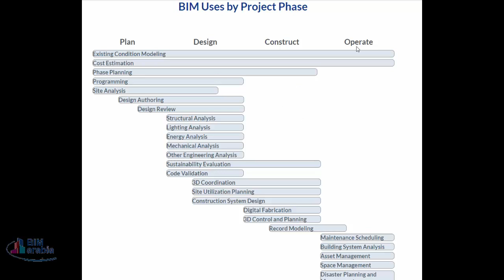05 BIM Uses by Project Phase استخدامات البيم حسب مرحلة المشروع